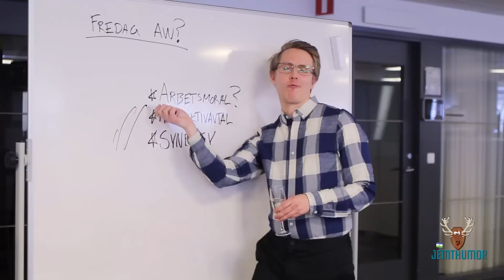Att jobba på kontor i Stockholm om du kommer från Norrland.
Borta bra, men hemma bästa.

faceboken... Jemthumor... där också. Sök bare på Jemthumor på en goglan så kom he upp en massa pjoll...